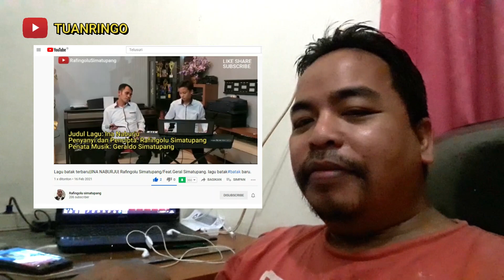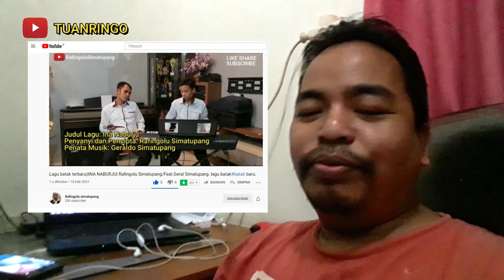Saksikan Video Lagu Batak Terbaru INA NABURJU Karya Rafingolu Simatupang (Lihat Deskripsi di Bawah)